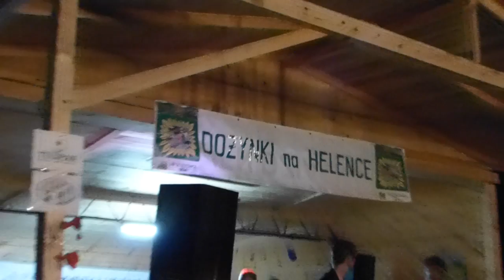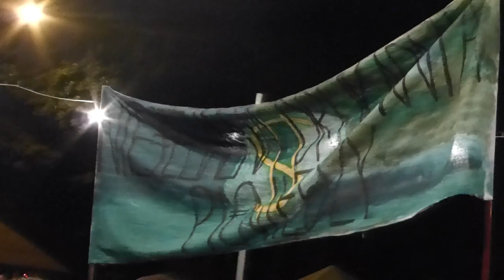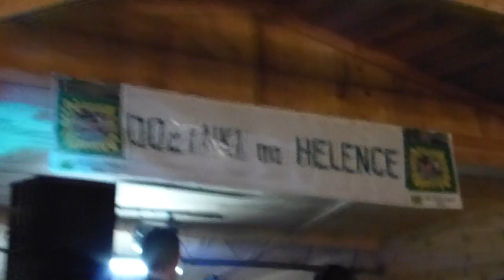Nielegalna Drukarnia Pieniedzy - Live in Zabrze (30.08.2014)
Setlist:
1. Zegarmistrz Światła
2. Missing
3. Niepewność
4. Knockin' On Heaven's Door

BIS:
5. Niepewność